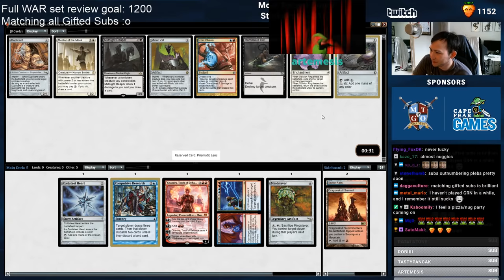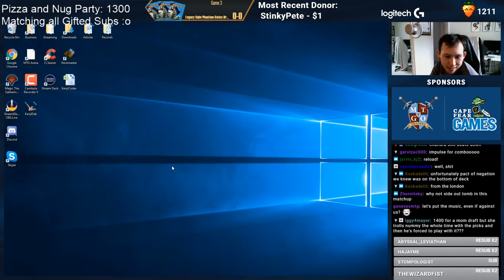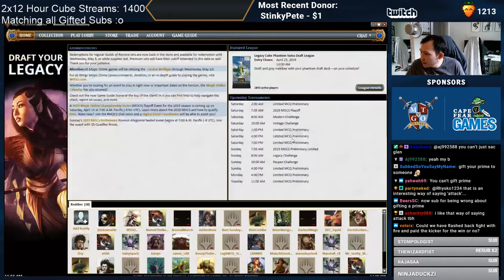Random Poke Potential | Legacy Cube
Round 1: 17:20
Round 2: 30:18
Round 3: 46:01

Today's featured playmat: Free Hugs Playmat
to check it out!